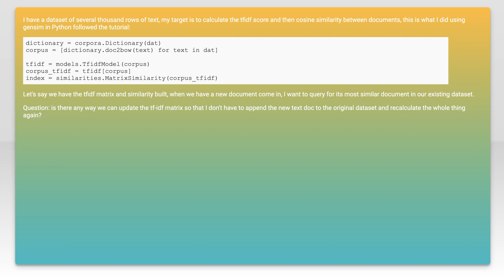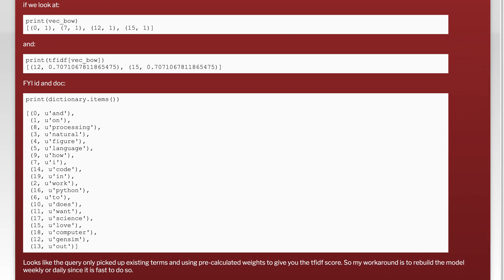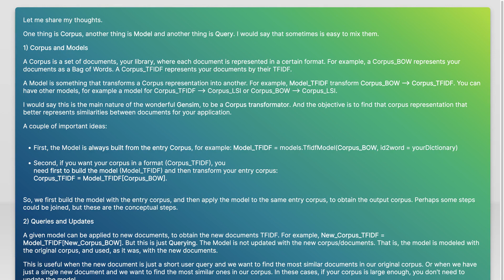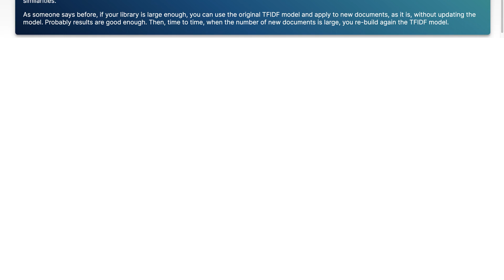Python tf-idf: fast way to update the tf-idf matrix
python: Python tf-idf: fast way to update the tf-idf matrix

Related to: python, nlp, tf-idf, gensim